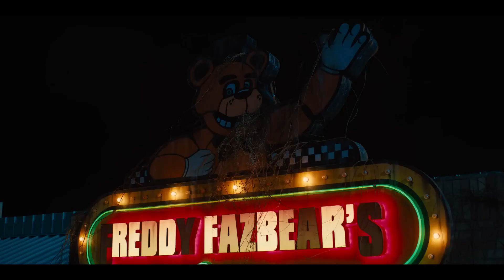ПЯТЬ НОЧЕЙ У ФРЕДДИ Русский трейлер тизер (2023) Фильм Ужасов HD